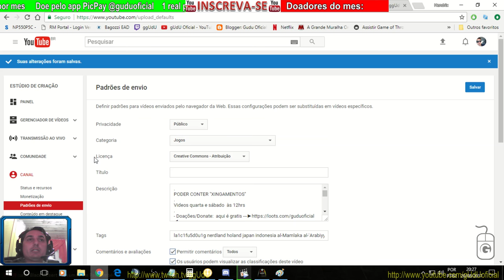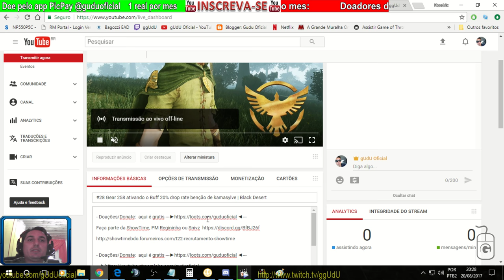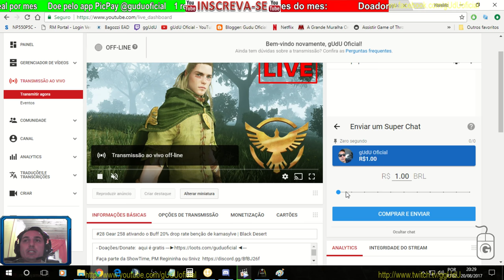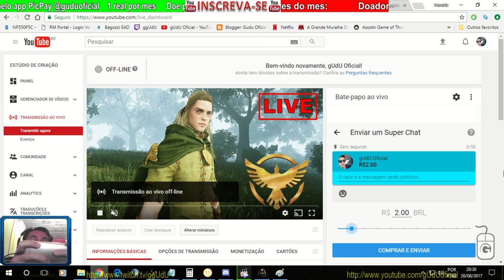Doação: novas ferramentas Loots.com e super chat para live stream | Vlog